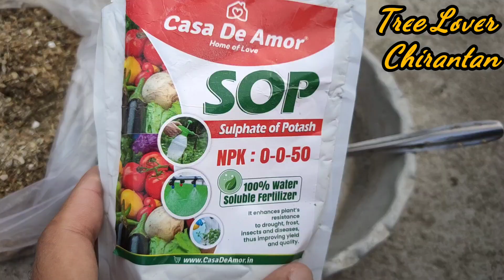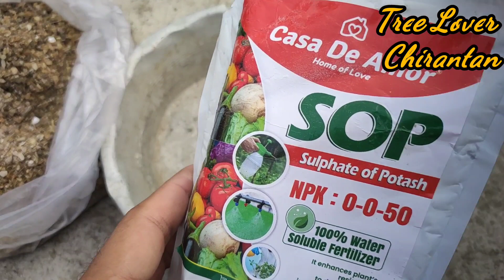ডিসেম্বর মাসে কামরাঙা গাছের পরিচর্যা ও সার প্রয়োগ।।Kamranga tree care and fertilizer in December।।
আপনারা যদি কেউ গাছ নিতে চান আমাদের হোয়াটসঅ্যাপ নাম্বারে মেসেজ করে অর্ডার দিতে পারেন।

Hello friends welcome everyone to another new video hope you all are healthy and well.

I have discussed in detail the complete information about Kamranga tree care and fertilizer application in the month of December. Those of you who have Kamranga trees in the roof garden or in the ground need to take special care of this December month. All right, if you can do this December special care step by step, then each of you will have plenty of Kamranga trees.  Flowers will come and we will get kamaranga fruits in abundance.

In the month of December, we have discussed in detail the complete information related to whether you should give mixed organic chemical fertilizers, what pesticides to give to Kamranga trees and what to give them.

To get new information and research updates related to tree care, you must subscribe to our YouTube channel and press the bell icon next to subscribing, so that you will get the next video notification as soon as possible.

*Link'S of previous videos*
(3)নভেম্বর মাসে ড্রাগন গাছের বিশেষ পরিচর্যা ও সার প্রয়োগ।।Care & fertilization Dragon tree in November।।
(4)নভেম্বর মাসে আপেল গাছের বিশেষ পরিচর্যা ও সার প্রয়োগ।।care and fertilizer of apple trees in November।।
(5)নভেম্বর মাসে কামরাঙা গাছের পরিচর্যা ও সার প্রয়োগ।।Kamranga tree care and fertilizetion in November।।
(6)নভেম্বর মাসে পেয়ারা গাছের পরিচর্যা ও সার প্রয়োগ।।Guava tree care and fertilization in November।।
(7)নভেম্বর মাসে মাল্টা লেবু গাছের বিশেষ পরিচর্যা ও সার প্রয়োগ।।Malta lemon tree care in November।।
(8)নভেম্বর মাসে লিচু গাছের পরিচর্যা ও সার প্রয়োগ।।Litchi plant care and fertilization in November।।
(9)ডিসেম্বর মাসে আম গাছের বিশেষ পরিচর্যা ও সার প্রয়োগ।।care and fertilizer of mango trees in December।।
(10)ডিসেম্বর মাসে আঙ্গুর গাছের বিশেষ পরিচর্যা ও সার প্রয়োগ।।care and fertilizer of grapes in December।।
(11)ডিসেম্বর মাসে আপেল গাছের বিশেষ পরিচর্যা ও সার প্রয়োগ।।care & fertilizer of apple trees in December।।
(12)ডিসেম্বর মাসে ড্রাগন গাছের বিশেষ পরিচর্যা ও সার প্রয়োগ।।care & fertilizer of dragon tree in December।।
(1)ডিসেম্বর মাসে মাল্টা লেবু গাছের বিশেষ পরিচর্যা ও সার প্রয়োগ।।Malta lemon tree fertilizer in December।।

your quarries
ডিসেম্বর মাসে কামরাঙা গাছের পরিচর্যা ও সার প্রয়োগ
Kamranga tree care and fertilizer in December
ডিসেম্বর মাসে কামরাঙা গাছের পরিচর্যা
কামরাঙা গাছের পরিচর্যা ও সার প্রয়োগ
ডিসেম্বর মাসে কামরাঙা গাছে সার প্রয়োগ
ডিসেম্বর মাসে কামরাঙ্গা গাছের গুরুত্বপূর্ণ পরিচর্যা
Important care of Kamranga tree in December
Kamranga tree care and fertilizer
Kamranga tree care
ডিসেম্বর মাসে কামরাঙ্গা গাছের বিশেষ পরিচর্যা
Special care of Kamranga tree in December
কামরাঙা গাছের পরিচর্যা
বৈজ্ঞানিক পদ্ধতিতে কামরাঙা গাছের পরিচর্যা
Kamranga plant cultivation in a scientific way
কামরাঙা গাছ
Kamranga plant cultivation
An easy way to cultivate Kamranga plant
Easy method Kamranga plant cultivation
Complete Method of Kamranga plant cultivation
Method of Kamranga plant cultivation
Kamranga plant cultivation
How to Grow and care Kamranga plant
How to Kamranga plant grow and care
Grow Kamranga at Home
How to plant Kamranga  tree
How to grow & Care and Propagate Kamranga plant
Secret Tips On How to Grow and care Kamranga plant
How to plant and Grow Kamranga plant tree at Home
Planting and Caring Kamranga plant in a pot
Kamranga plant
How to Propagate Kamranga plant fast
How to Grow Kamranga plant at Home
How to take proper care of Kamranga trees
Kamranga plant cultivation
Cultivation
Method
Nature
Lover
Chirantan
Chirantanhalder
natureloverchirantan
Nature Lover Chirantan
Tree Lover Chirantan
treeloverchirantan